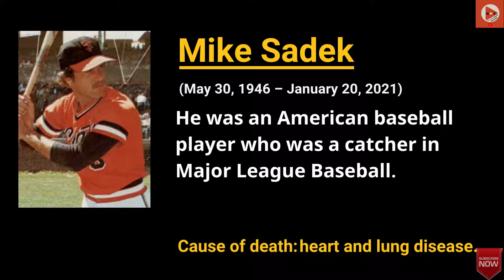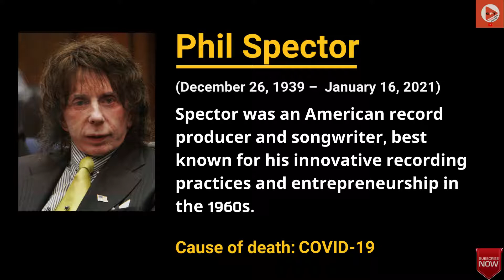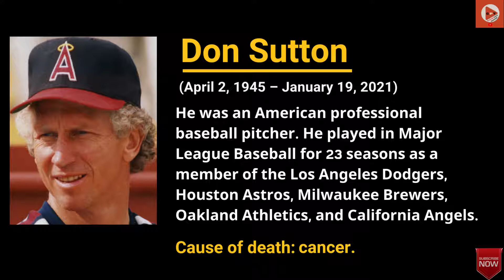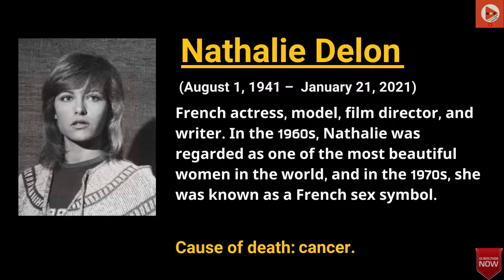List of Deaths January 2021 |Deaths 2021 part 3 | Celebrity Past Time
This list of deaths contains 12 notable deaths that occurred in the third week of January 2021, recently in 2021, including legendary talk show host Larry King and other celebrities - List of latest Deaths Week 3 January 2021. Famous deaths news reports. We remember the Celebrities,artists,actors, athletes and singers who died recently in January 2021. Carefully selected list of Notable Deaths. Latest Celebrity death News reports of famous deaths .Who passed away in the third week of January 2021. Deaths in January 2021 part 3., week 3, 2021.

Celebrity past time is all about celebrities who passed away.